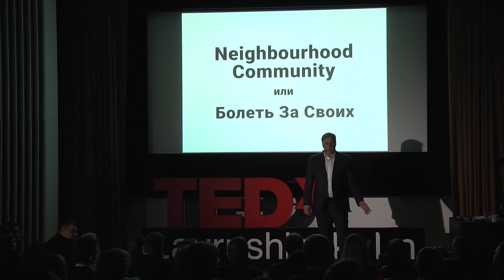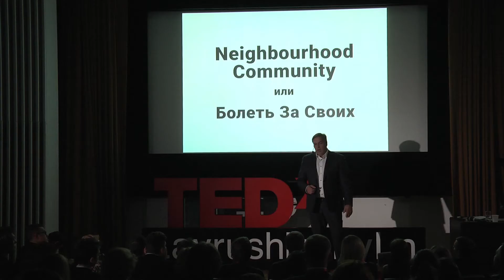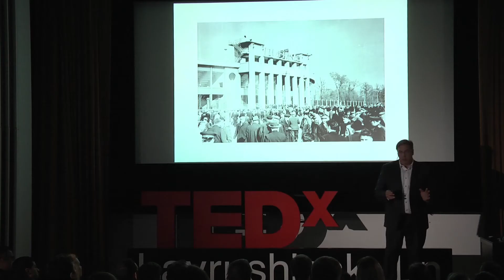Neighborhood Community | Андрей Перегудов | TEDxLavrushinskyLn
Андрей Перегудов рассказывает о силе спорта в построении neighbouring communities, сплочении сообществ людей, живущих на одной территории. Спикер рассказывает об изменении феномена "боления за своих" с годами, о влиянии строительства новых стадионов на создание городской среды и о собственном опыте восстановления стадиона Динамо в Москве. Андрей Перегудов - Генеральный директор, АО «УК Динамо»; руководитель проекта «ВТБ Арена парк» С 1996 года возглавлял департамент инвестиционных продаж в CBRE в Торонто. Занимал должность вице-президента департамента инвестиционных продаж с 2001 года в Royal LePage Commercial в Канаде. В 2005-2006 гг. являлся начальником Департамента недвижимости, а затем исполнительным директором в компании МТС. С мая 2011 г. является Генеральным директором ЗАО «УК «Динамо». С 2009 года является руководителем проекта «ВТБ Арена парк».Занимает должность старшего вице-президента банка ВТБ (ПАО). С 1996 года возглавлял департамент инвестиционных продаж в CBRE в Торонто. Занимал должность вице-президента департамента инвестиционных продаж с 2001 года в Royal LePage Commercial в Канаде. В 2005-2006 гг. являлся начальником Департамента недвижимости, а затем исполнительным директором в компании МТС. С мая 2011 г. является Генеральным директором ЗАО «УК «Динамо». С 2009 года является руководителем проекта «ВТБ Арена парк».Занимает должность старшего вице-президента банка ВТБ (ПАО). This talk was given at a TEDx event using the TED conference format but independently organized by a local community.